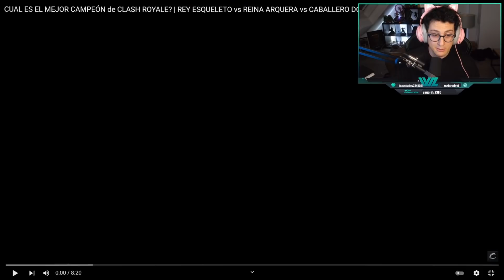¿ CUAL ES EL MEJOR CAMPEON DE Clash royale ?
▶Activa la 🔔 para enterarte de todos los vídeos, Daily vídeos a las 18:00 CET